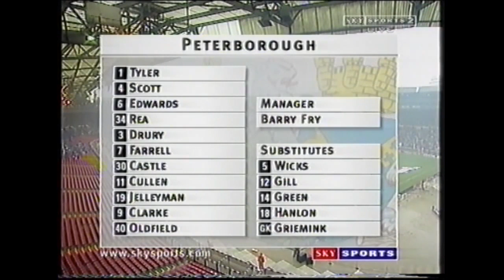ThePoshTV catch up with our Wembley 2000 winners!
On the 20 year anniversary of Wembley 2000, we speak with four key members of the starting line-up to look back at that success, Mark Tyler, Andy Edwards, Steve Castle and David Oldfield.

Twitter | Facebook | Instagram - @ThePoshOfficial